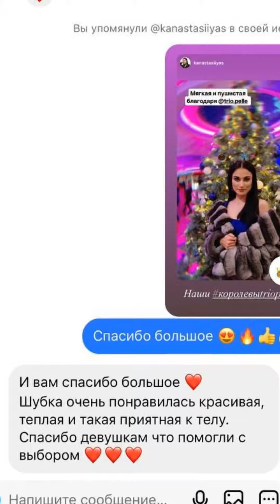Шубка - Экошиншилла. Мех искусственный, согревает и выглядит по настоящему. Подробности в описании.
Шубка из экомеха под шиншиллу (короткая 65 см., длинная 130 см.):
Цвета: короткие - голубой, серый, сакура (розовый), зелёный, фиолетовый. Длинные - голубой, серый, зелёный.

💳 20 000 руб. - короткая без капюшона.
💳 22 000 руб. - короткая с капюшоном, длинная.

Для заказа:
или  пишите нам на Ватсап:
Отправка по России, Оплата при получении.